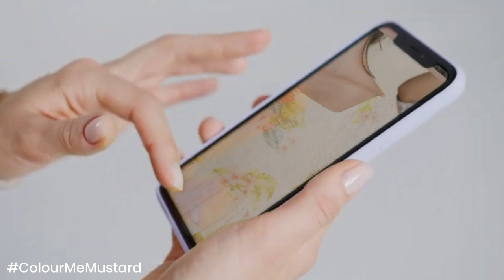Discover Mustard's unique designs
Tailored for a flawless fit. Stay comfortable and stylish with our exclusive styles.